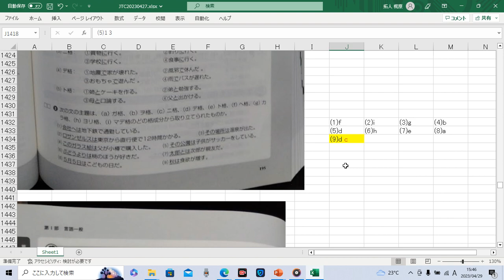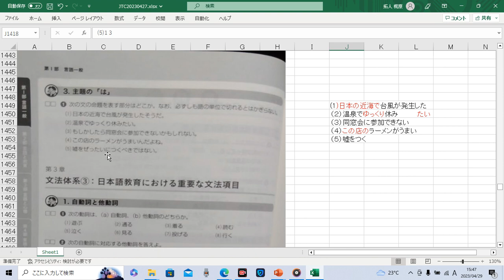日本語教育能力検定試験10 確認テスト② 文型と助詞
日本語教育能力検定試験合格